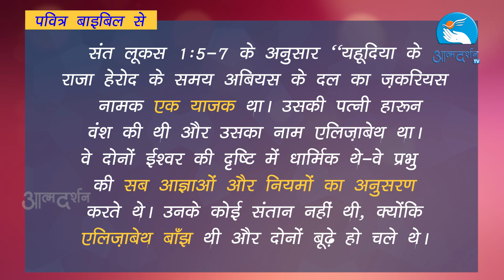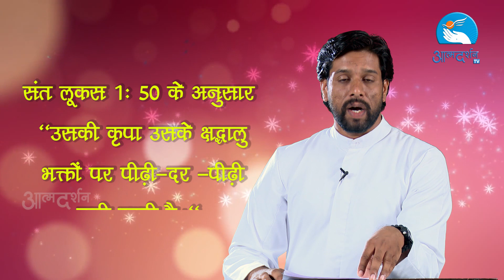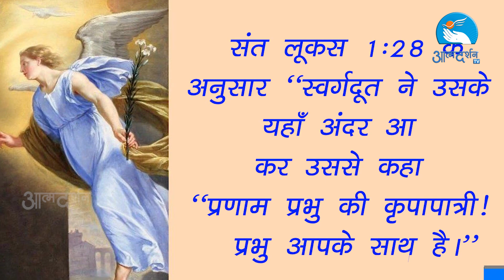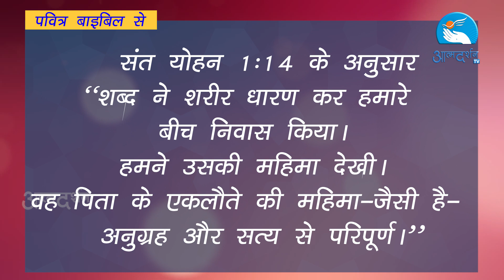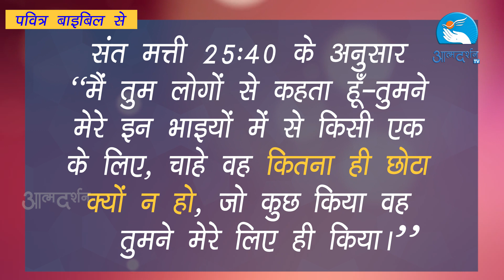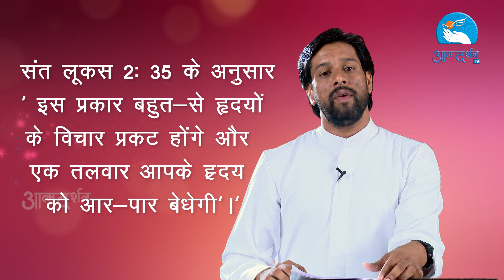Litany Explanations | दयालु कुँवारी | AtmadarshTV | Ishvani Television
Hai Maa Pranam |Episode 09

Produced By:  AtmadarshTV In Collaboration  With
                          Ishvani Television, Ujjain

Lead By Fr.John Bhabor

Camera: Sonu, Nikhil, siby, Tomin, Bennet
Online Editing: Jomon M.J.
Editor: Sachin  Tripathi
Sound: Nitin Jamra
Graphics: Siddharth Jagtap

Anchor: Deepika kujur
Presented By: Towards Jesus Ministries, Indore